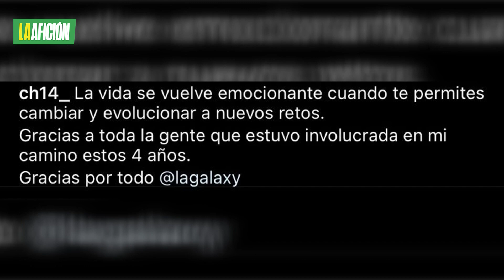Javier 'Chicharito' Hernández se despide del LA Galaxy tras cuatro años con el club